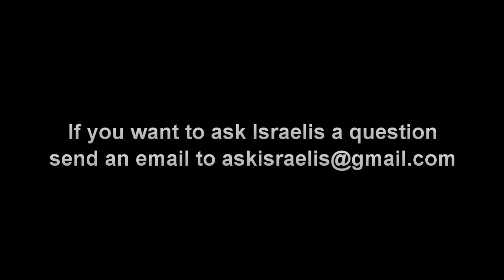Secular Israelis: Do you think the ultra-orthodox take advantage of you?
People ask Israeli Jews questions. I go out and ask random people to answer. Pegelatrin from the UK asks: "Do secular Israelis think ultra-orthodox Jews are taking advantage of them?"